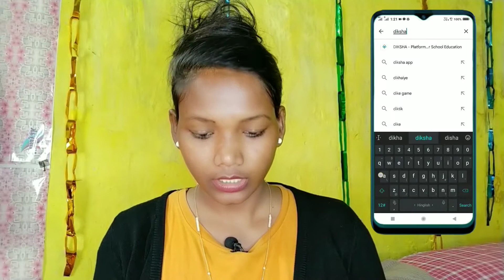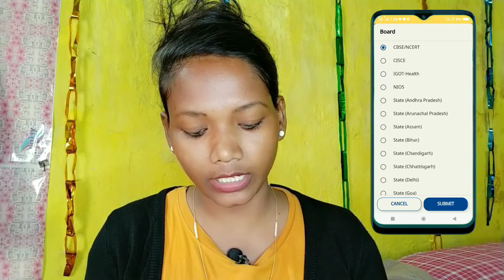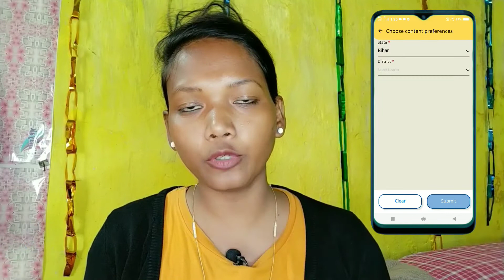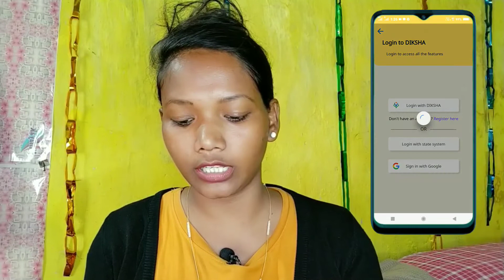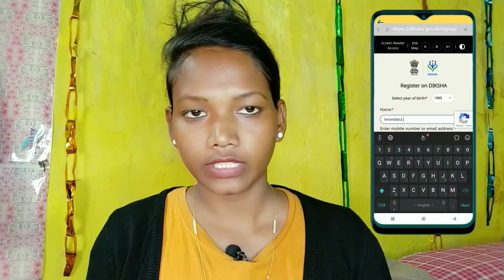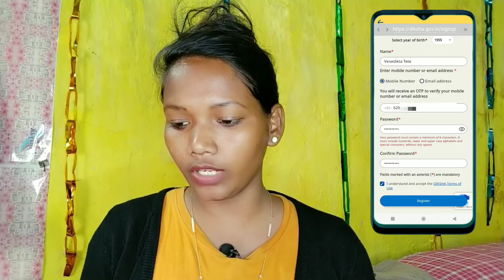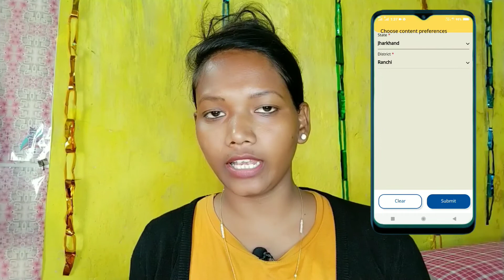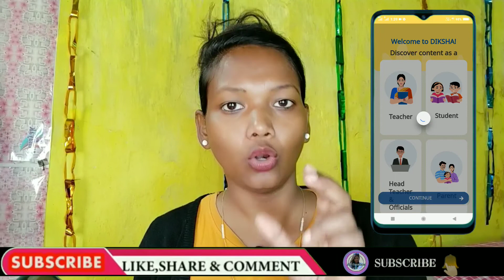How To Register On Diksha App || Full Details About Diksha App || By Ani-Creations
Hello Everyone...

इस Channel पे आपको मिलेंगे ढेर सारे "Technical & Knowledgeable" videos.
About Video:👇
Es video me maine bataya hai ki aap kis tarah se diksha application me Register kar sakte ho, Umeed hai ye video apke liye helpful hogi.